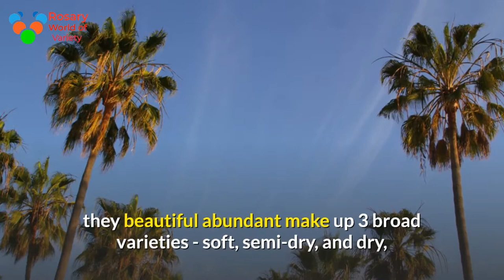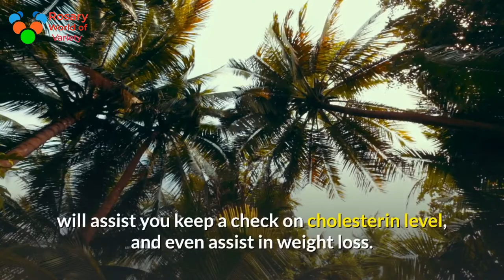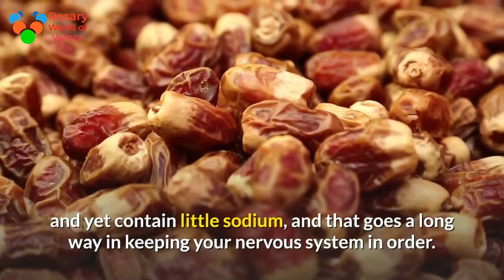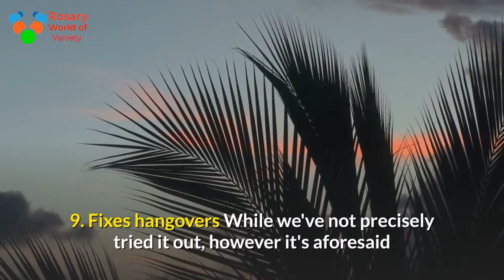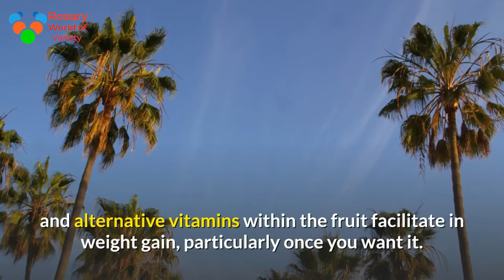amazing-benefits-of-dates-bone-health-to-beautiful-skin Rich in iron Lowers cholesterol bone health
10 Benefits of Dates: From Improving Bone Health to Promoting Beautiful Skin

From the time it absolutely was discovered, that was thousands of years past, dates were proverbial to possess healing powers.
 . Today it continues to be one among the foremost necessary ingredients in geographic
1. Lowers cholesterol
Did you recognize that dates area unit free from cholesterin, and contain little fat? Including them in smaller quantities in your daily diet will assist you keep a check on cholesterin level, and even assist in weight loss. So start loading up on dates today.
2. Protein rich
Looking to load up on proteins. Adding some dates in your diet may help. Dates are a strong source for proteins that help us in staying fit, and even keep our muscles strong. A lot of standard athletic facility goers area unit asked to eat one or two of dates a day as a part of their daily routine.
3. Rich in vitamins
Dates contain vitamins like B1, B2, B3 and B5, as well as A1 and C. If you've got some dates a day, you won't have to take vitamin supplements. Not exclusively will it keep you healthy, there'll be an evident modification in your energy levels in addition as a result of dates contain natural sugars like aldohexose, sucrose, and fruit sugar, too. So it works very well as a fast snack.
4. Improves bone health
Dates might do wonders for your bone health too. Yes, you heard us. Dates area unit made in chemical element, manganese, copper, and magnesium, and all of these are required when it comes to keeping our bones healthy, and preventing conditions such as osteoporosis.
5. Strengthens the nervous system
Date area unit loaded with atomic number 19, and yet contain little sodium, and that goes a long way in keeping your nervous system in order. The atomic number 19 helps to cut back cholesterin, and keeps the risk of a stroke in check.
6. Rich in iron
Apart from the F that keeps your teeth healthy, dates also contain iron, which is highly recommended for those who suffer from iron deficiency. Severe iron-deficiency anemia could cause fatigue or fatigue, shortness of breath, or pain. Plus it's great for blood purification as well.
7. Promotes digestion
If you soak a few dates in water and chew on them daily, your digestive system will behave itself very well. Due to it's high fibre content it's additionally suggested for people who have bother with constipation.
Dates have high fiber content
8. Improves skin
The vitamins C and D works on your skin's snap, and additionally keeps your skin swish. Plus, if you suffer from skin issues, incorporating dates into your diet would possibly assist you within the long-standing time. Plus dates additionally accompany anti-ageing advantages, and forestall the buildup of animal pigment in your body.
9. Fixes hangovers
amazing-benefits-of-dates-bone-health-to-beautiful-skin
While we've not precisely tried it out, however it's aforesaid that dates area unit a wonderful thanks to management inebriation. And similarly, it also helps to cure hangovers. But for best results, you've got to rub the skin a touch, and soak it in water long so eat it.
10. Assists in weight gain
The sugar, proteins, and alternative vitamins within the fruit facilitate in weight gain, particularly once you want it. Incidentally, it's aforesaid that once consumed with cucumber,
If you wanna add dates to your diet, you have to follow a couple of simple rules. First and foremost, dates are kinda high in sugar and calories, so you should always eat them in moderation. 2 dates a day is more than enough to get all the health benefits your body needs. Plus, there are tons of ways you can incorporate this fruit into your meals, from using it as an appetizer to consuming it as an in-between-meals snack. If you want to increase dates' abilities, make sure you add more fruits like apples, bananas, and pears to your menu. Dates can't do all the work for you, so as long as you stay away from stress triggers, try to stick to a healthier diet, and move more, they'll double all the results of your hard work.healthy diet, healthy skin, dates ,cholesterol high ,blood pressure ,vitamin a, your vision, phosphorus ,potassium ,calcium ,magnesium ,brain function ,riboflavin ,oily skin, aging ,signshealthy, diet
,healthy skin,
dates,
,cholesterol,
,high blood pressure,
,vitamin A
,your vision,
,phosphorus,
,potassium,
,calcium,
,magnesium,
,brain function,
,riboflavin,
,oily skin,
,aging, signs,